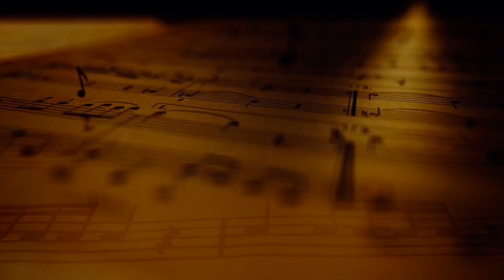David Gregory - Jr Recital 2024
David Gregory's Junior Recital at UNC Asheville

Program:
0:19 "Tornado" by Mitch Markovich
3:40 "Spirit" original piece by David Gregory
7:01 "Poly Drummin'" original piece by David Gregory
9:58 "Copper Kettle Cookin'" original piece by David Gregory
12:48 "10,000 Miles" by Mary Chapin Carpenter, arr. for mountain dulcimer by David Gregory
17:22 "And the Kitchen Sink" by Edward Freytag, arr. by David Gregory